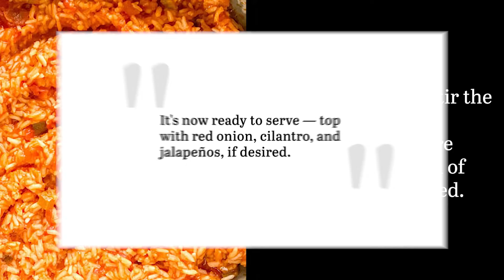Shortcut Spanish Rice Recipe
Even if you're hankering for Spanish rice for dinner, it can be hard to find the motivation to cook a side dish for up to an hour. Instead, try this shortcut recipe that will have the (super flavorful) Spanish rice ready and on your table in about 30 minutes.